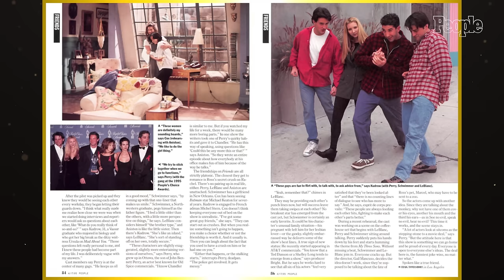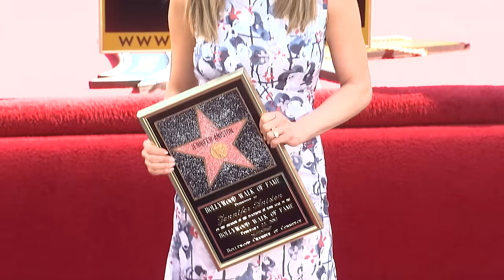Jennifer Aniston Reacts To Her First Cover of PEOPLE with 'Friends' Cast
The actress reveals the moment she caught the acting bug as a kid and looks back at the very first time she and her ‘Friends’ costars were featured on the cover of PEOPLE: “It was the most exciting thing on the planet.”